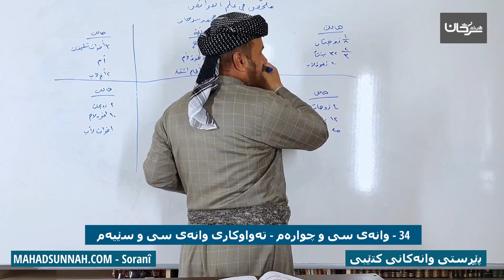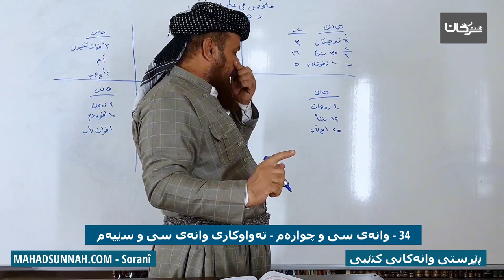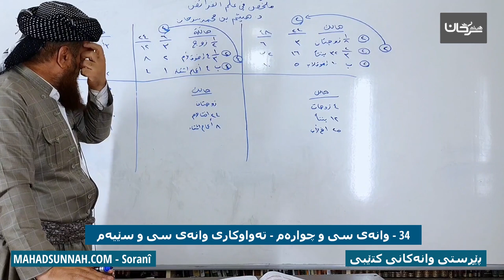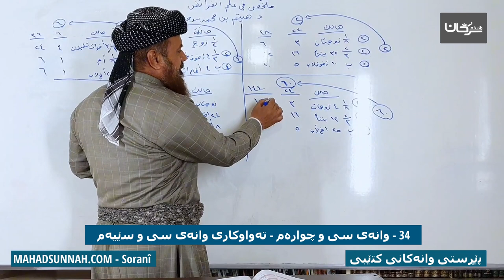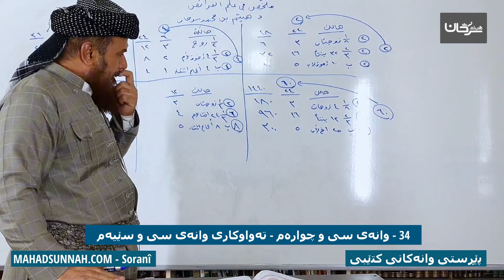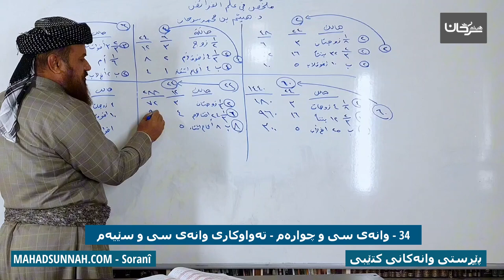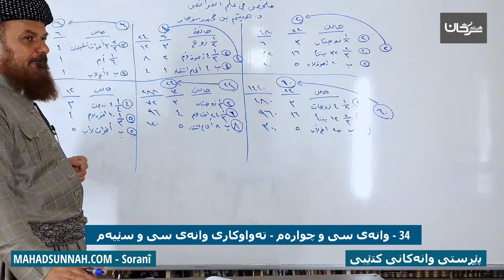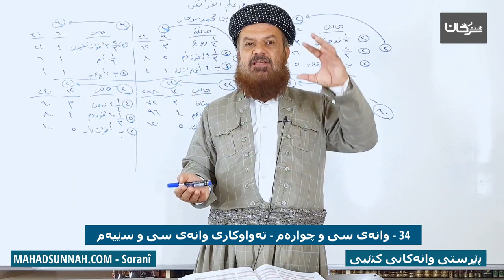34 وانەی سی و چوارەم تەواوکاری وانەی سی و سێیەم